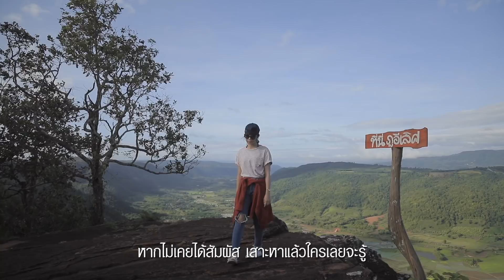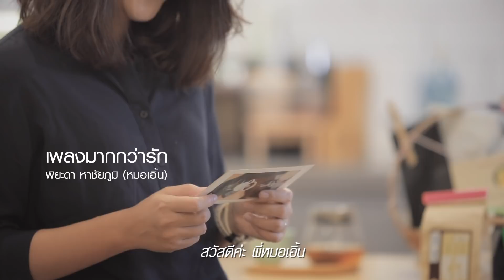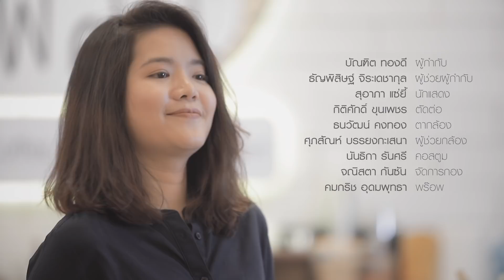มากกว่ารัก Original version : By หมอเอิ้น พิยะดา